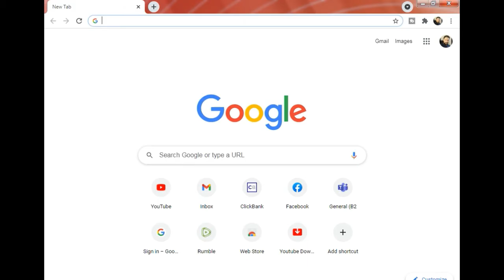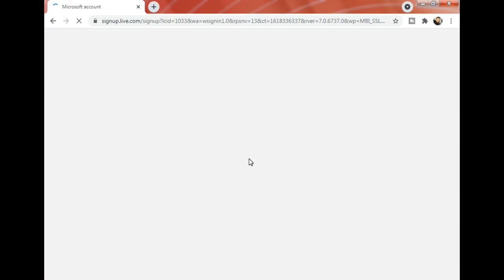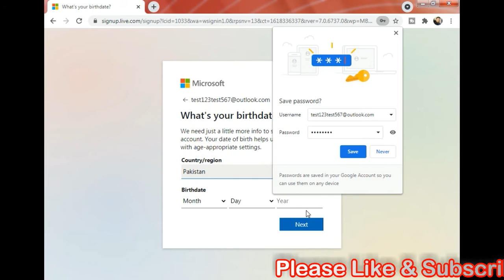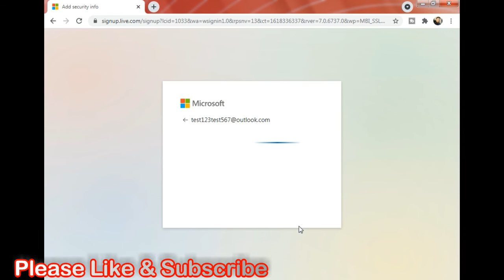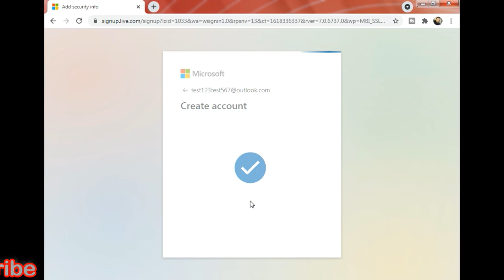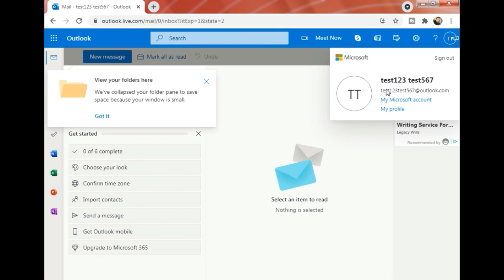How to create account in outlook | create outlook email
If you want to get information about this watch till end.
Thanks for supporting Tech With Jawad

More videos links:

How To Create Playlist On YouTube Channel With Full Setting 2019

How To Create Marksheet In Excel Urdu/Hindi Tutorial 2019